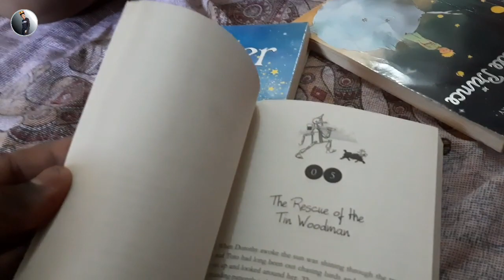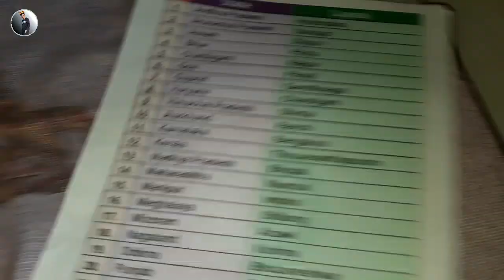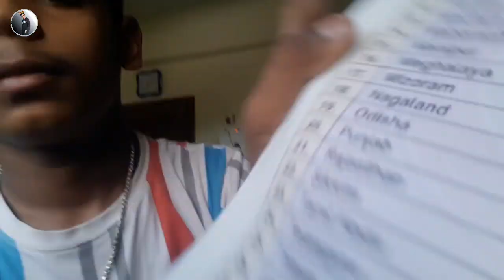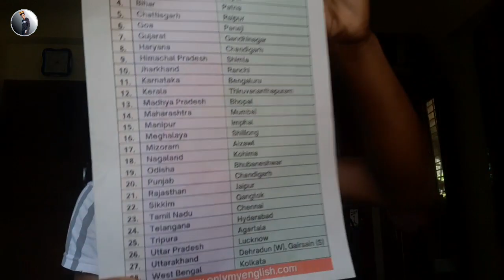Aaj ka din sahi tha village good life ❤